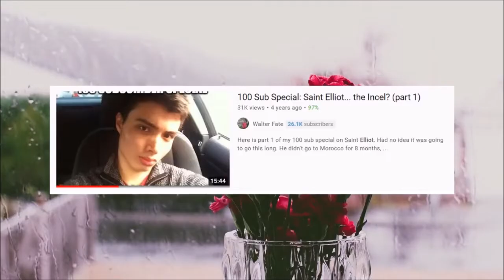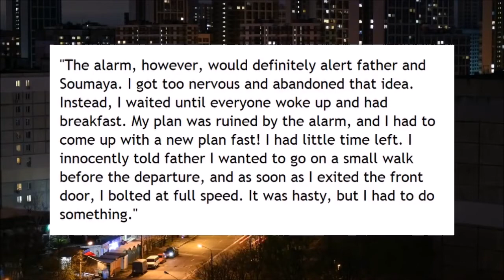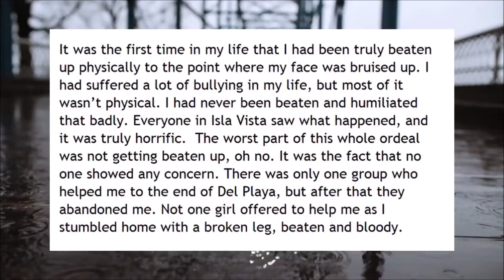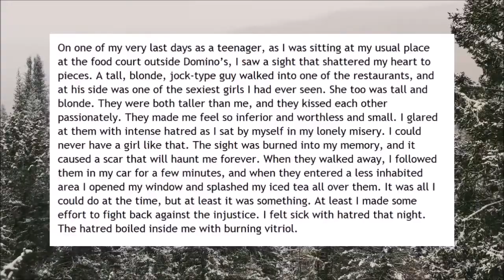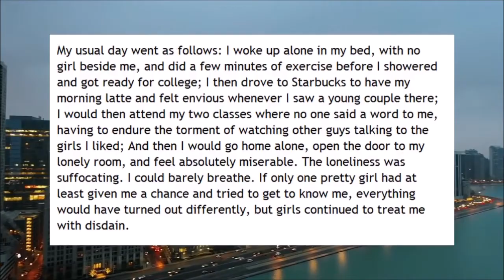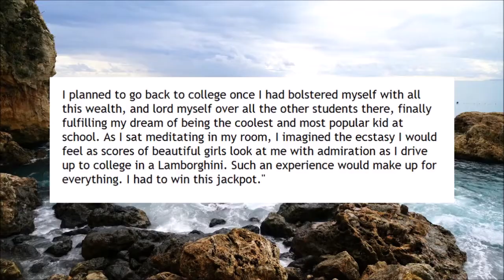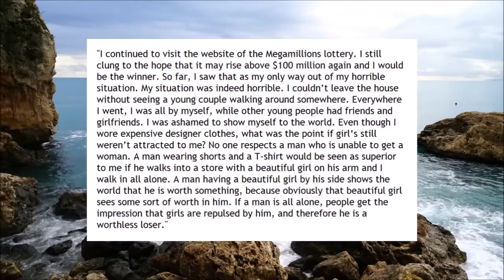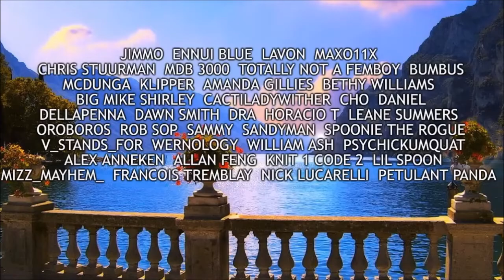(Fatal Walter) Elliot Rodger's Most Shameful Moments - Part 1-6